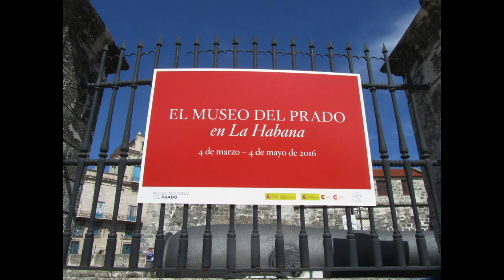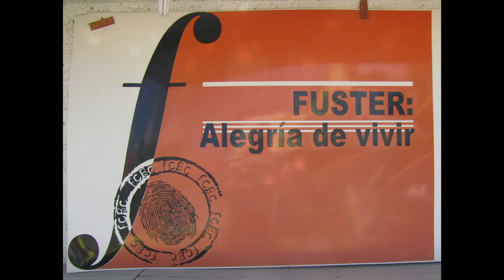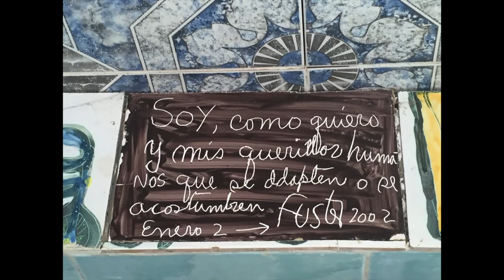Fusterlandia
From the Instrumental Travelogues collection, Fusterlandia, Havana, Cuba, the artistry of Jose Fuster.